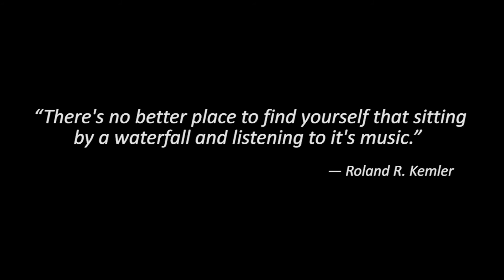Whitaker Falls | Park It! Explore the Outdoors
Follow NYS Route 26 south out of Lowville to the hamlet of Martinsburg and take a left on the Glendale Road.  Whitaker Park will be on your left a short distance up the road.

These falls are beautiful and quite impressive, and they show what thousands of years of erosion can do.  This is very nice little town run park where you can camp, picnic or just enjoy the falls or the scenery of the Black River valley.  Signs direct you to the falls which is on the right at the back of the park.  Look for the wooden fence.  You will find an opening through which you can descend to the river.  The walk from the parking lot to the falls is less than a quarter mile.

These falls descend through three drops.  When you reach the River you are just downstream from the top drop.  The riverbed here is made up of layers of fairly smooth rock.  There is usually enough dry space to access the bottom through a series of natural rock steps.